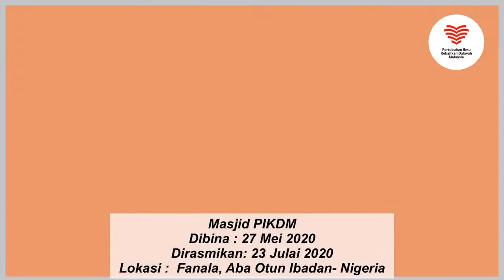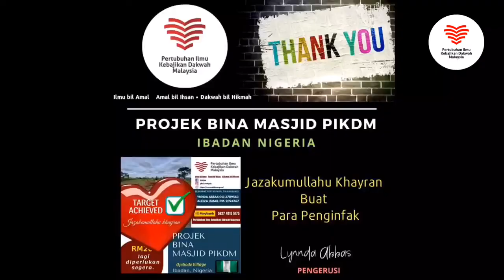Laungan azan pertama di Masjid PIKDM Nigeria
Perasmian Masjid PIKDM Falana Otu Ibadan Nigeria